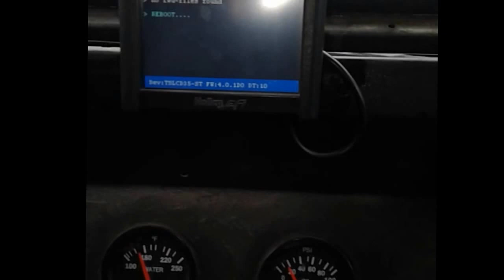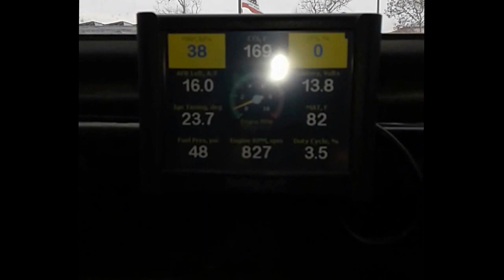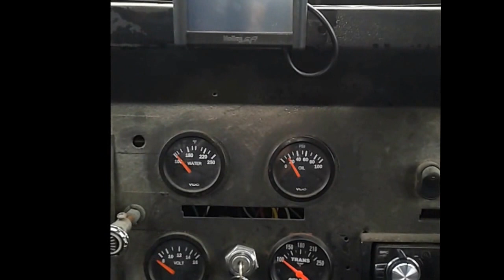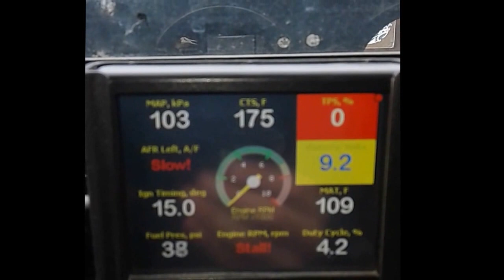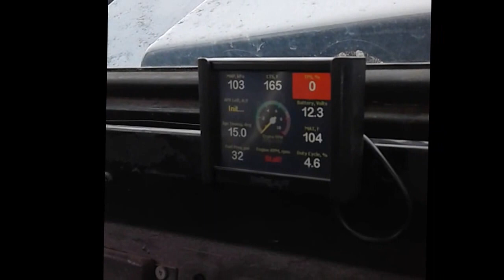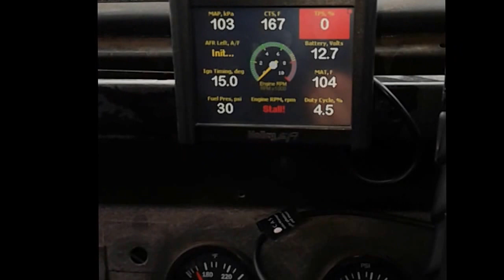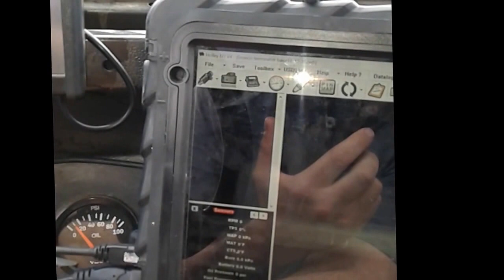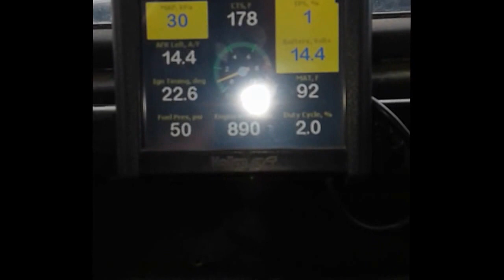Holley EFI HP Terminator ECU sensor problems Intermittent power fluctuations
I was driving my bronco home from the Gym this morning and my truck starting acting crazy. The sensors and voltage were all over the place, reading on the dash were sluggish and sometimes the Dash could not detect the ECU. I did some programming the other day and replaced the battery with an optima yellow top a few days ago. I re flashed the ECU and reloaded the config. See stable for now. Who knows? If you found this video helpful or would like help fund future experiments. please donate below.